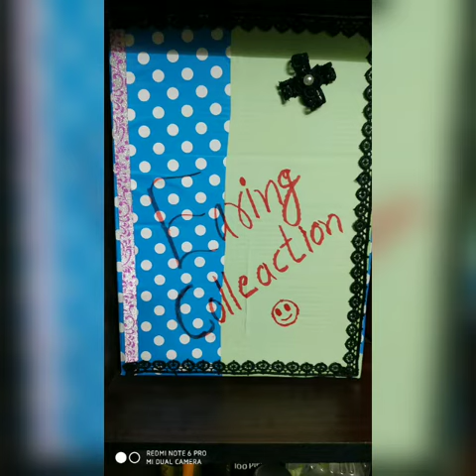Waste cardboard and qulling craft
Hey guys,
I just upload one more cardboard and qulling project they I'll mostly use waste material for new craft and this I'll upload crafts tutorials shortly so please like comment and share the video.